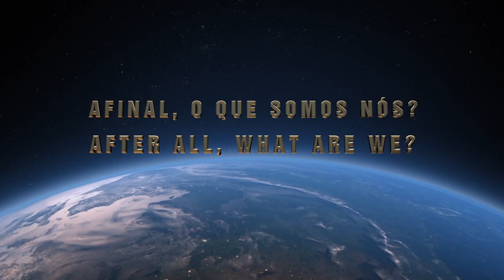Ateu, cientista, e teve uma EQM. | Atheist, scientist and he had an NDE.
“SUA JORNADA NÃO ACABOU”.
“YOUR JOURNEY IS NOT OVER”.
Em abril de 2012, o Ílson, que é oceanógrafo e professor titular da Universidade de São Paulo, estava em uma viagem acadêmica para dar uma palestra na Universidade de Lisboa.
Num certo dia, quando estava próximo de chegar no hotel, sofreu um violento acidente de carro.
Foi quando ele teve uma Experiência de Quase-Morte, ou EQM.
Vamos conhecer a história dele?
Essa é uma nova fronteira do conhecimento humano.
Vamos juntos atravessá-la?

In April 2012, Ílson, who is an oceanographer and professor at the University of São Paulo, was on an academic trip to give a lecture at the University of Lisbon. One day, when he was about to arrive at the hotel, he got involved in a violent car accident.
That was when he had an NDE.
Shall we get to know his story?
This is a new frontier of human knowledge.
Shall we explore it together?

consciencia
consciousness
atheist
ateu